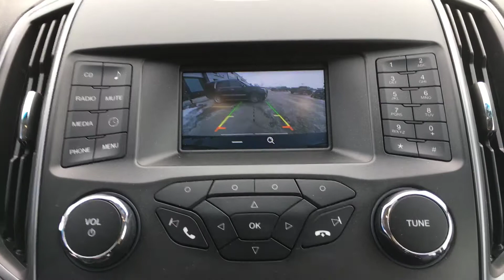27 février 2019